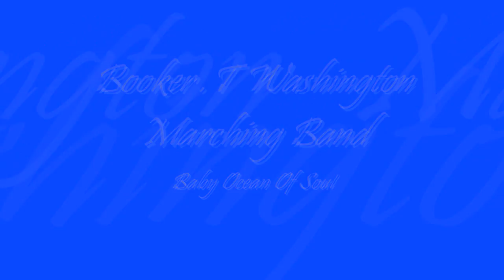Booker T Washington - Baby Ocean Of Soul - 2010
B.T.W - vs -  Worthing at the BOTB - 2010
Houston Tx